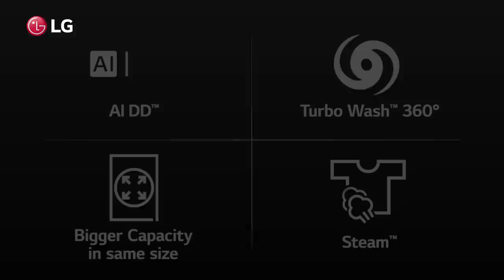LG AI DD™ Washing Machine | TurboWash™360°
Every item in your load gets a gentle, but thorough clean with TurboWash™ 360˚ in just 39 minutes. Enjoy thoroughly cleaned laundry without compromising fabric protection.